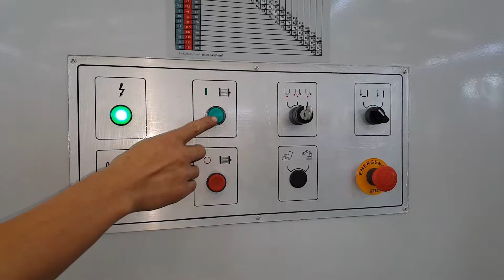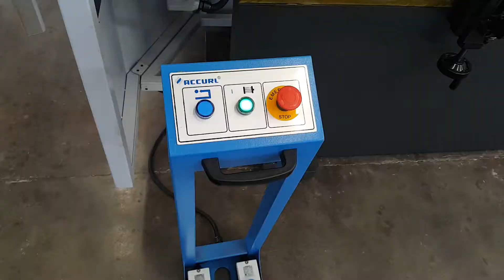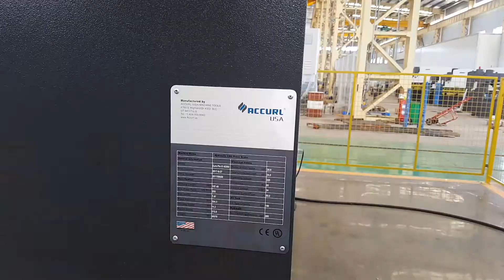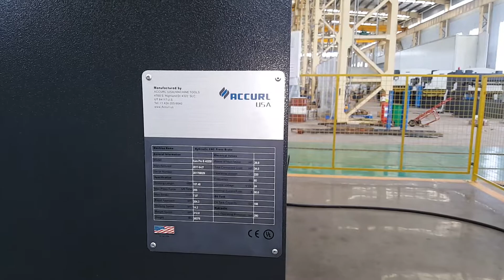ACCURL 6 Axis CNC Hydraulic Press Brake 300 ton 4000mm DELEM DA 66T 3D Control Motorized Crowning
ACCURL® 6 Axis CNC Press Brake Euro Pro B40250 is our most popular model by volume and a true workhorse. Constructed of high quality parts and offering serious reliability, Y1 & Y2 technology with high approach, bending and return speeds.

• Provides a combination of performance, cost effectiveness and easy to use features
• Outstanding Value! Best brake for the money on the market.
• User friendly CNC control unit and software
• Precise bending results
• Tough construction with the same solid framework we use for all of ACCURL CNC Press Brakes
• Large daylight opening allows the entire length of the machine to be put to optimal use
• Designed and built with the objective to help you achieve low cost manufacturing
• Standard 6 axis X, R, Z1, Z2, Y1, Y2 CNC

Standard Equipment:
●Mono block, welded steel frame rigid to deflection and high tensile with ST44 A1 material.
●Delem DA66T 3D colour graphical touch screen controller
●CNC 6 axes (Y1, Y2, X, R, Z1, Z2)
●Back gauge system with X, R, Z1, Z2 axis driven by AC servo with colored graphics.
●HOERBIGER servo hydraulic system.
●CNC controlled motorized anti-deflection system.
●Hardened and ground standard sectioned top and 4V-Die bottom tools (835 mm section).
●Easy to clamp tool holding system with upper and lower tools.
●Ergonomic user friendly, pendant control panel.
●Back light safety guards (category-4)
●Front side covers with safety switches.
●Synchronization of Y1+Y2 axis provided by linear encoders with 0,01 mm tolerances.
●Foot pedal suitable to CE regulation.
●Sliding front support arms with T slot and mm/inch rulers.
●Electrical panel with cooling system designed to meet CE standards & composed of automation and electrical equipment with SIEMENS branding.

Specification:

Model: EURO PRO B 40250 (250 ton x 4000mm)
CNC Control Axis Y1-Y2-X-R-Z1-Z2-axis & Crowning
Bending force 250 Ton
Bending length 4000 mm
Distance between columns 3300 mm
Beam Stroke 250 mm
Daylight 500 mm
Throat Depth 400 mm
Table width 180 mm
Working table height 10850 mm
Fast Speed 180 mm/sec
Work Speed 0~10 mm/sec
Return Speed 160 mm/sec
Max Speed X-axis 350 mm/sec
Max Travel X- Axis 1000 mm
Motor Power 22KW
Oil Tank Capacity 430 Lts
Overall dimensions 4950×2000×3160 mm
Machine weight 17800 Kgs

The best bending results You can bend longer and deeper parts with standard Euro Pro Series.